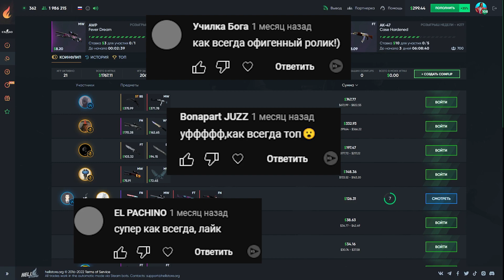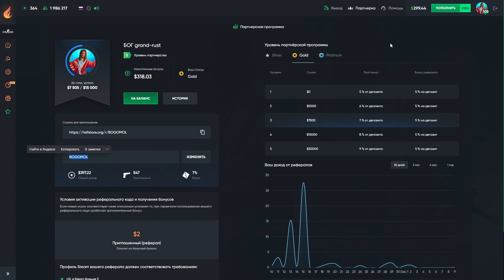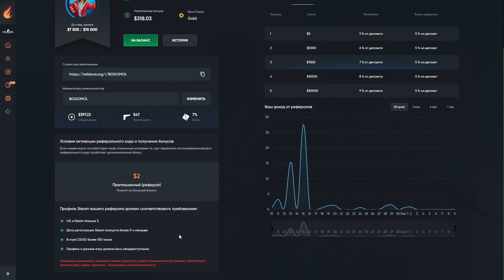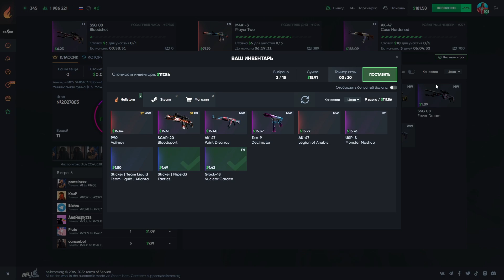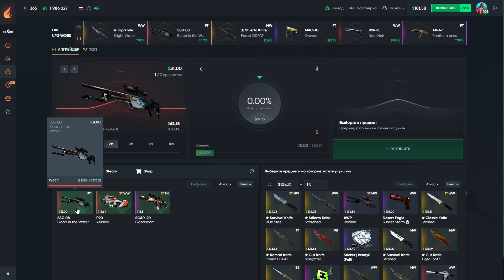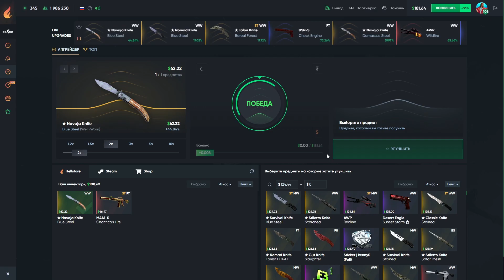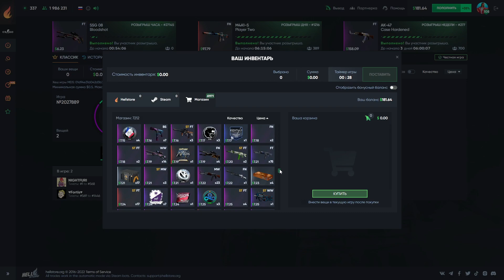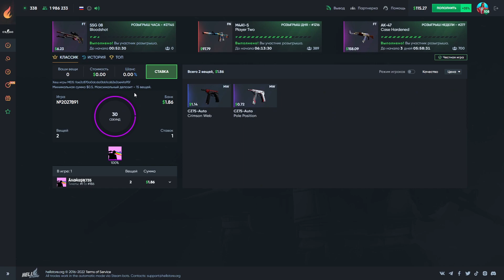🔥ЗАБРАЛ НОЖ И 500$ С HELLSTORE!